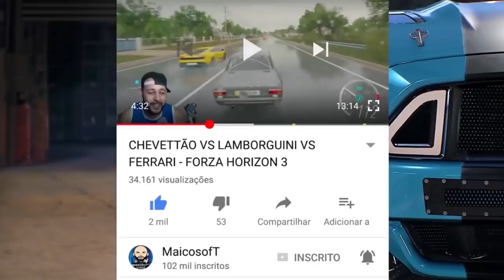CHUTE NO SABÃO!! - QUASE ME MATARAM!!